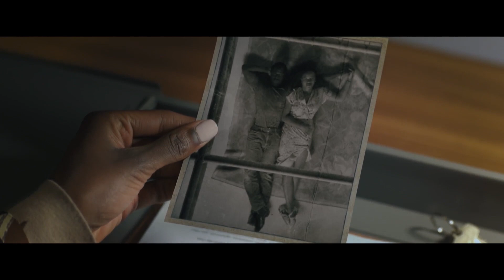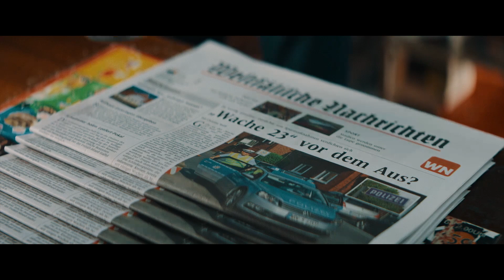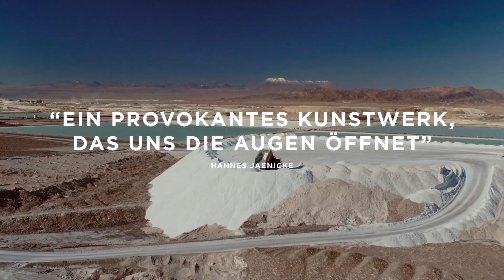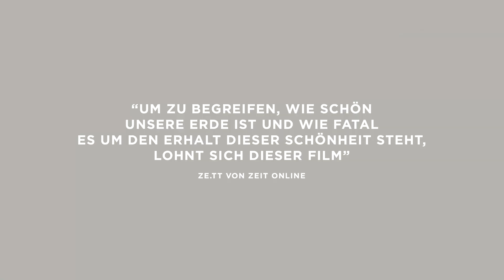Neue KINOFILME 2020 Trailer Deutsch German (KW 37) 10.09.2020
Hier sind die Trailer zu den KINOSTARTS der Woche 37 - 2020 in Deutsch German

0:02 ThePhotograph kaufen/leihen ➤
2:25 XMenNewMutants kaufen/leihen ➤
4:46 FakingBullshit kaufen/leihen ➤
6:10 KissMeKosher kaufen/leihen ➤
8:05 LoveSarah kaufen/leihen ➤
9:47 BodyOfTruth kaufen/leihen ➤
11:26 EpocheDesMenschen kaufen/leihen ➤